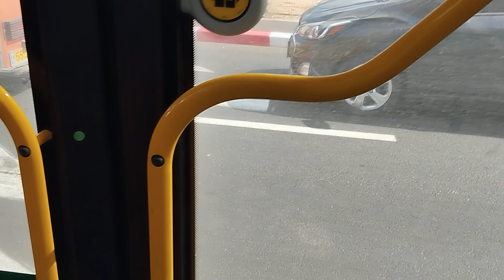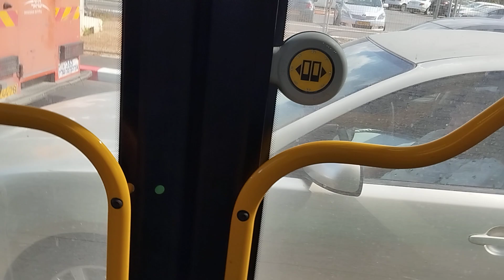נסיעה בקו 100 של אגד בראשון לציון חלק ב Ride on bus 100 in Rishon letsion part 2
יום ראשון 11 באוגוסט 2024 9:49
נסיעה במפרקית חדשה של אגד בקו 100 עד שדרות משה דיין ראשון לציון.
אוטובוסים שצולמו בסרטון:
קו 77-מטרופולין מחולון לרכבת הראשונים ראשון לציון.
קו 17-אגד מחניון אגד חולון למכון וולקני ראשון לציון.
קו 15-אגד ממסוף וולפסון חולון לרכבת הראשונים ראשון לציון.
קו 29-דן מבית החולים וולפסון חולון למסוף אבי האסירים ראשון לציון.
קו 11-אגד מקניון הזהב לרכבת הראשונים ראשון לציון.
קו 85-אגד ממסוף וולפסון חולון למכון וולקני ראשון לציון.
קו 190-אגד מרכבת מרכז תל אביב לרכבת הראשונים ראשון לציון.
קו 100-אגד לחניון חנה וסע דרך צומת צריפין.
וולוו פיוניר של אגד לא בשרות.
קו 11-אגד מקניון הזהב לרכבת הראשונים.
קו 162-קווים ממודיעין לראשון לציון.
קו 11-אגד מרכבת הראשונים לקניון הזהב.
קו 100-אגד לחניון חנה וסע.
קו 19-דן ממסוף כרמלית תל אביב למסוף אבי האסירים ראשון לציון.
קו 19-דן ממסוף אבי האסירים ראשון לציון למסוף כרמלית תל אביב.